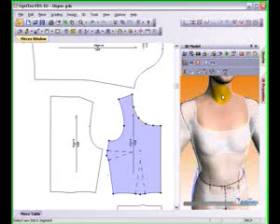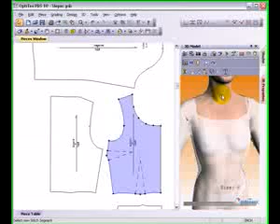ML 24030455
Video Migrado